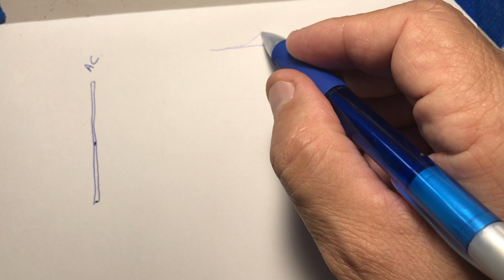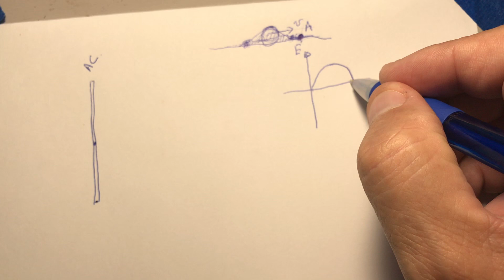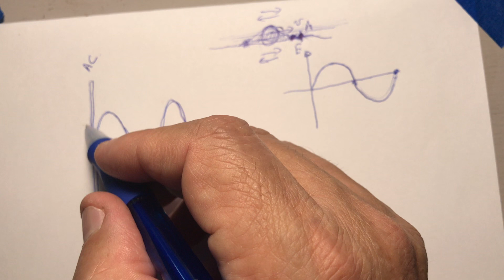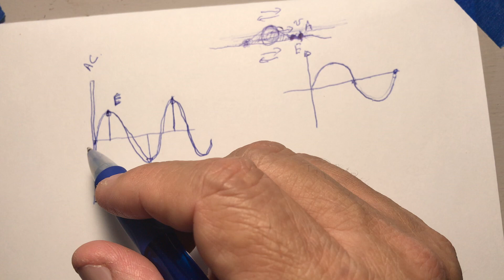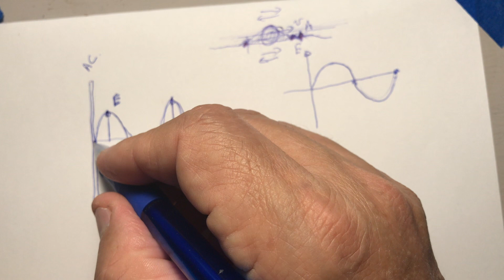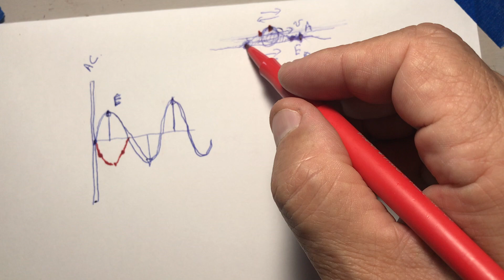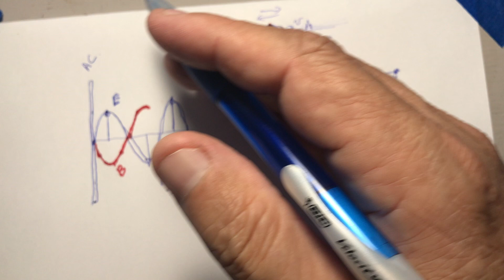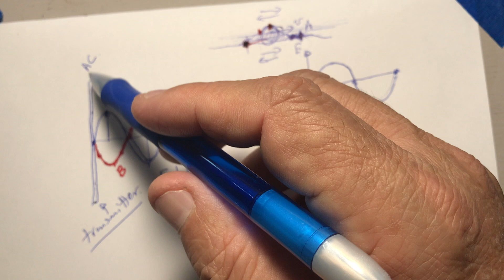PHY160 - How to Generate the Electromagnetic Field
How to generate the electromagnetic field.